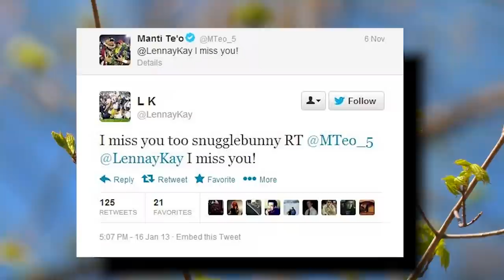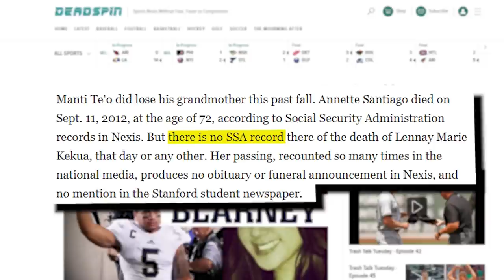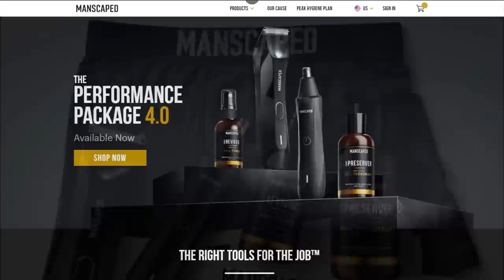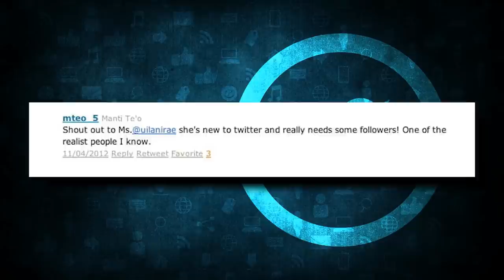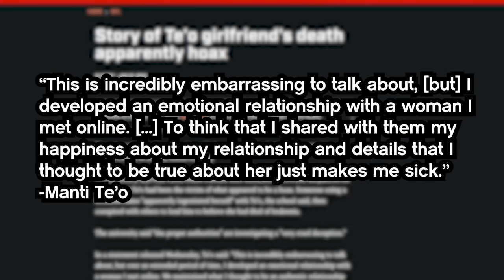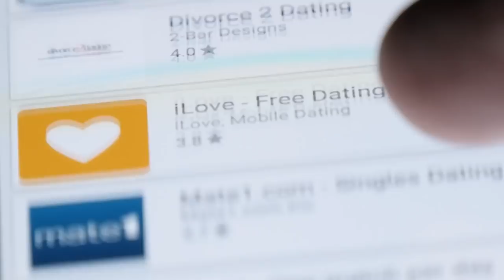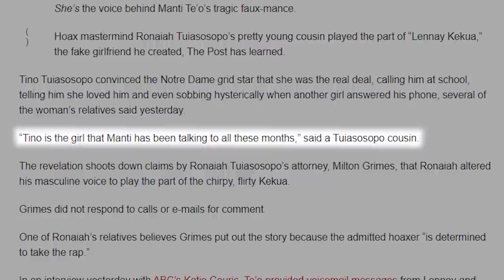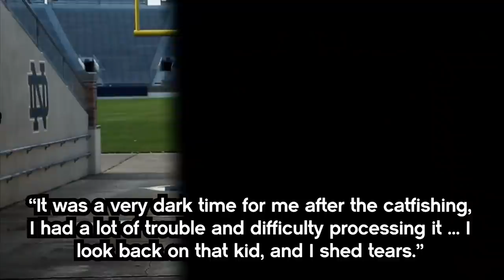This Man Was Catfished For 3 Years - Internet Mysteries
Today we'll look into the story of Manti Te'o.